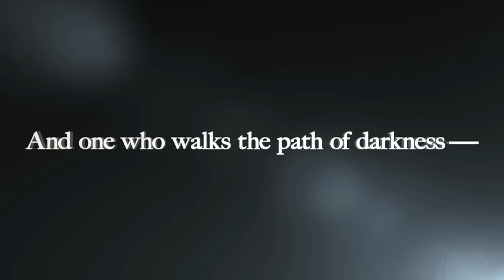NARUTO SHIPPUDEN ULTIMATE NINJA STORM 3. Trailer Tokyo Game Show. Nine Tails Kurama fight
Video mostrado en la Tokyo Game Show sobre Naruto Shippuden Ultimate Ninja Storm 3.